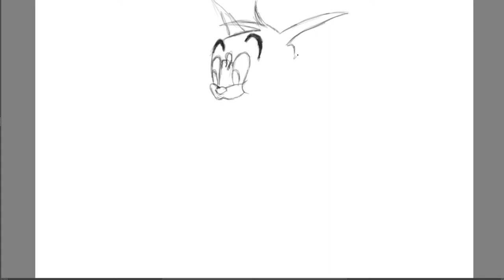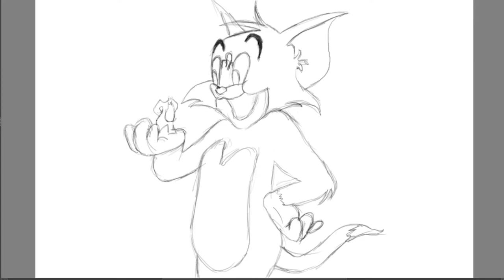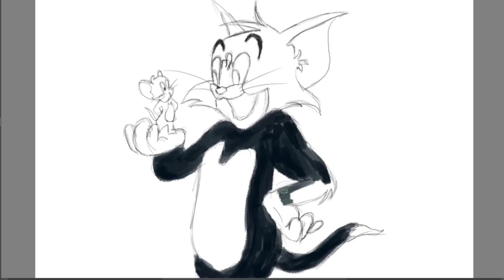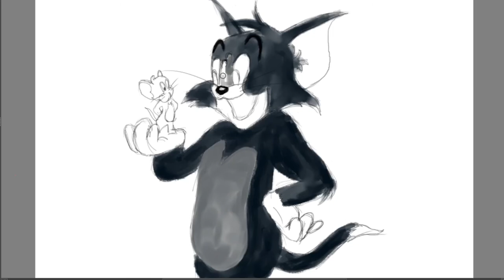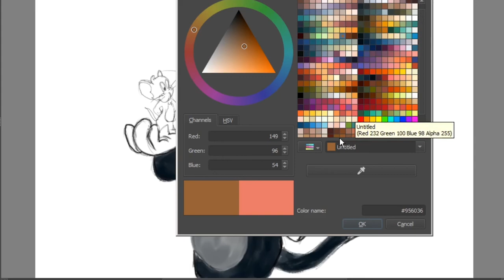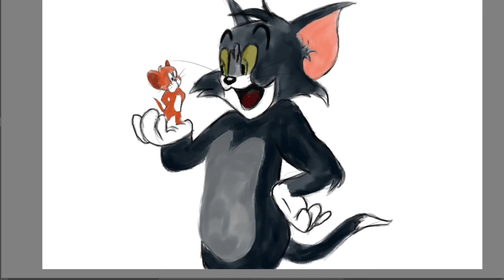Digital art of Tom & Jerry | Digital Painting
Thanks a Million! for clicking on this video